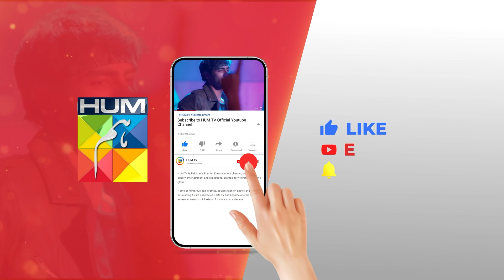Naye Rishte Bana Ke Purane Wale Bhula Diye....!!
CAST:

Sukaina Khan
Omer Shahzad
Shuja Asad
Maria Malik
Daniyal Afzal
Seema Sheikh
Haseeb Ali